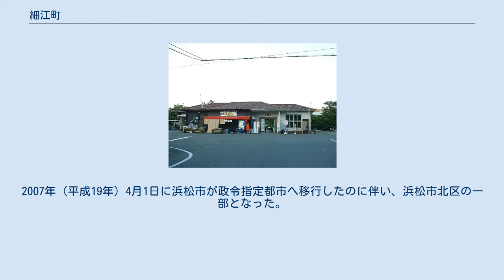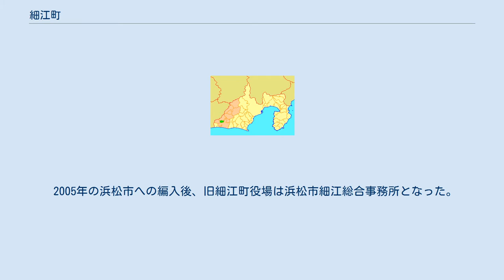細江町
浜松市の地域自治区_(廃止)
細江町役場 細江町（ほそえちょう）は、かつて静岡県引佐郡にあった町。
町名は奥浜名湖の別名である「引佐細江」に由来する。
 かつての遠江国西部に位置し、静岡県を三分割する際には静岡県西部に区分される。
 2005年（平成17年）7月1日、周辺11市町村とともに浜松市へ編入され、自治体としての細江町は廃止された。
合併前の細江町の区域をもって地方自治法第202条の4に基づく細江地域自治区が設置された。
2007年（平成19年）4月1日に浜松市が政令指定都市へ移行したのに伴い、浜松市北区の一部となった。
2012年（平成24年）3月31日には細江地域自治区が廃止された。
 2005年の浜松市への編入後、旧細江町役場は浜松市細江総合事務所となった。
2007年の政令指定都市移行に伴い、細江総合事務所は浜松市北区役所となった。
 静岡県立気賀高等学校 [静岡県立気賀高等学校]2015年3月31日 閉校 ［静岡県立浜松湖北高等学校］ (静岡県立引佐高校、静岡県立気賀高校、静岡県立三ヶ日高校が合併) 天竜浜名湖鉄道天竜浜名湖線気賀駅 1987年（昭和62年）3月までの名称は日本国有鉄道二俣線。
気賀高校前駅は第三セクター化して天竜浜名湖鉄道が開業する際に新設された。
 遠鉄浜松駅と気賀駅を結んでいた路線。
1964年（昭和39年）10月に廃止された。